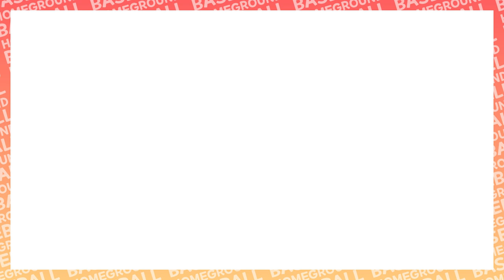양 팀의 미친듯한 삼진 퍼레이드! - [2020 광명리그 토요천하 플레이오프 광명유레카야구단 vs 쫄보단 경기 H/L]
2020 광명리그 토요천하 플레이오프 경기

플레이오프(12월 11일 10시) 광명유레카야구단 vs 쫄보단